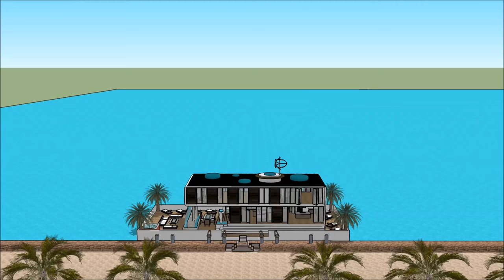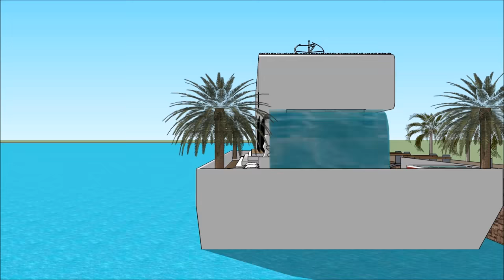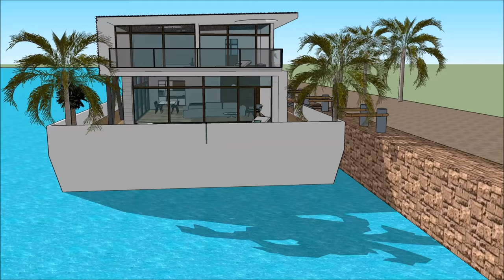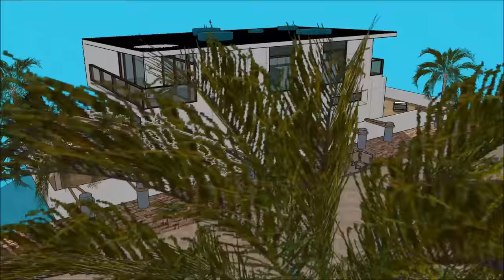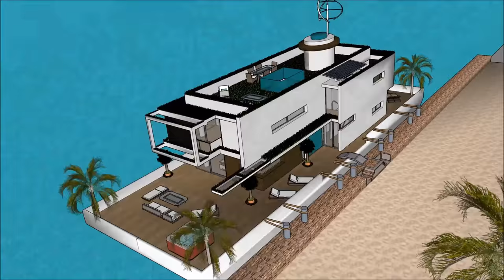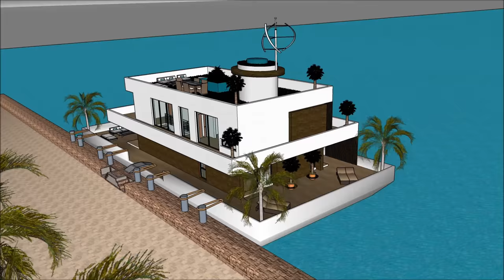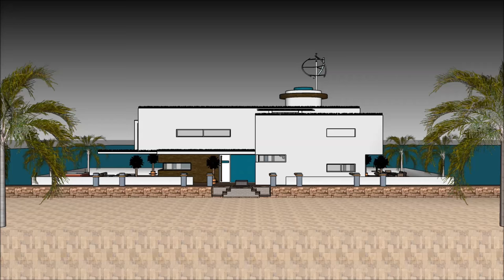Современный плавучий дом, плавающий в Марине Москва HOLLAND AMSTERDAM RUSSIA Супер мега яхта Аренда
Современный плавучий дом, плавающий в Марине Москва HOLLAND AMSTERDAM RUSSIA Супер мега яхта Аренда  Создан для поддержания качества жизни:

Современный плавучий дом, плавающий в Марине Москва HOLLAND AMSTERDAM RUSSIA Супер мега яхта Аренда  Включает в себя Экстравагантный дизайн баржи, готовый для экстравагантного пользователя арендовать баржи Houseboat

Современный плавучий дом, плавающий в Марине Москва HOLLAND AMSTERDAM RUSSIA Супер мега яхта Аренда  есть три уровня с подвалом под ним, которые состоят из всех удобств, необходимых для арендатора. В отеле Houseboat Barge есть уникальный современный современный дизайн с уникальными архитектурными особенностями. Он имеет собственную гостиную с великолепным видом на залив.